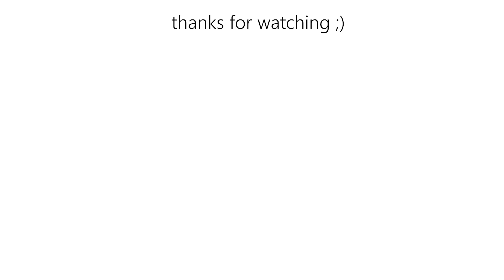Mapping Chicago Neighborhoods by Top Industries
In this video, we set out to find out who the top employer is, by NAICS sector, for every neighborhood in Chicago.